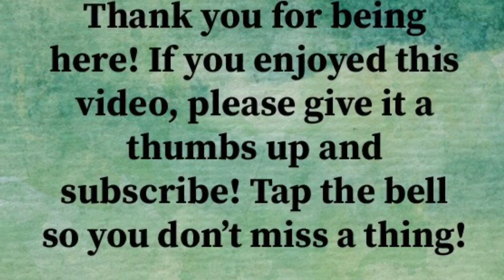Sunsets & Sangria - Today on Oahu - Koko Rim Trail Hike - July 13, 2019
There is so much beauty here on this island, but sometimes you have to climb down...and up...to see it!